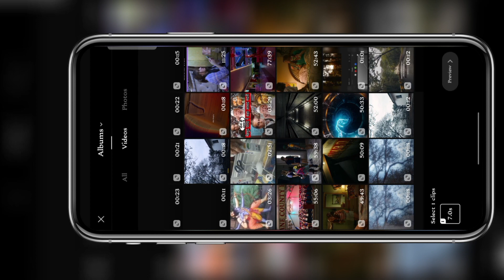Instagram Viral Slow Motion Video Editing - Just One Click🔥💥 || Capcut Template || SS PICTURES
Instagram Viral Slow Motion Reels Vieeo Editing || Just One Click 💥

🔷 Your Queries -

Viral New Template
New Template In Capcut
Treading Template Editing
Reels Template
Videos Template
Treading Reels
Viral Reels
Viral Template
Treading Template
vita app se video kaise banaye
vita app video editing
lens blur video editing
video editing
How to editing Blur & Slomo video reels
Lens Blur Editing
Halo Blur Reels Editing
Slomo Video Editing
Treading Slomo reels Editing
Treading Blur Reels Editing
Dilbar Dilbar reels Editing
Capcut Video Editing
VN App Video Editing
Reels Editing
Instagram Reels Editing
How To Slomo Video Reels
How To Blur Video Editing

◾ Tags -

music credit

◾𝐃𝐢𝐬𝐜𝐫𝐢𝐩𝐭𝐢𝐨𝐧 :-